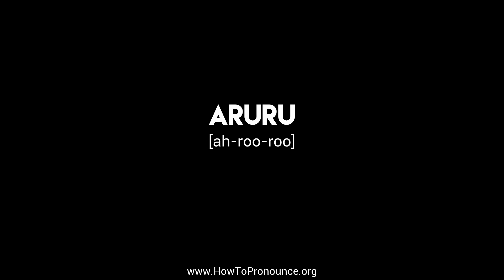How to Pronounce "aruru"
Learn the proper pronunciation of "aruru"